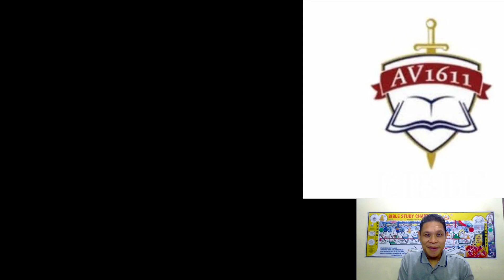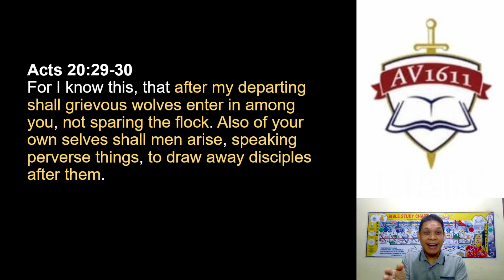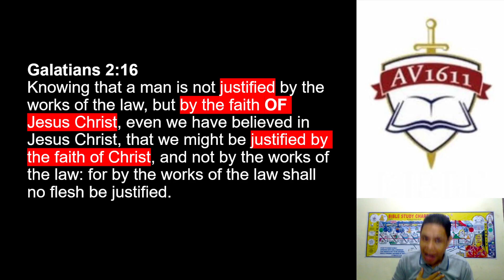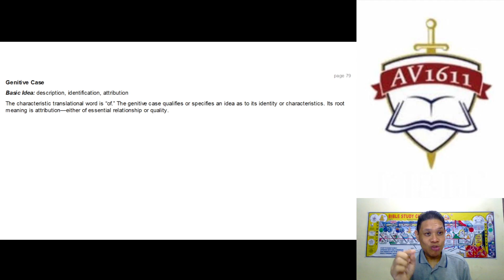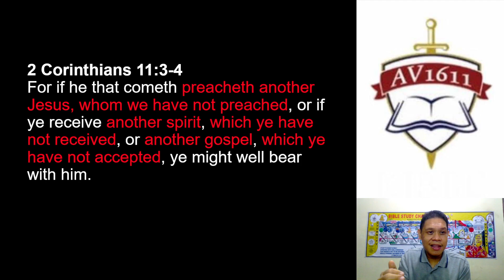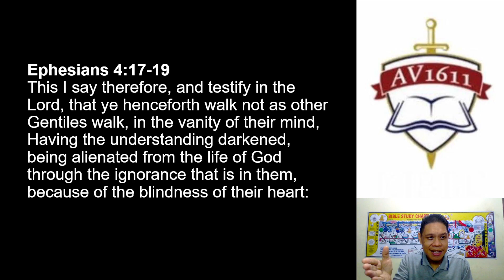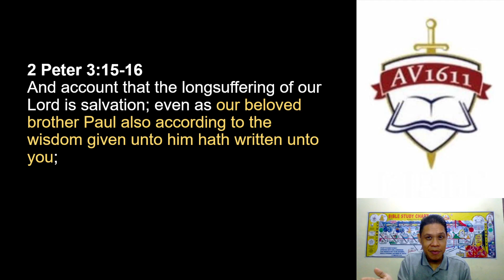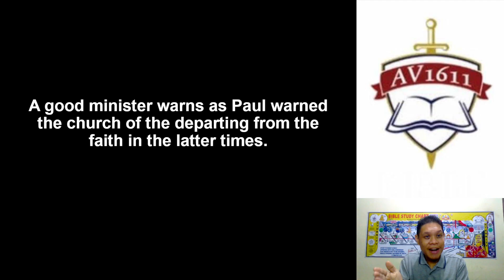The Good Minister Part 1: Warnings (1 Timothy 4:1-3)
What makes a good minister? Join us for PART 1 of our study of the word of God and consider what makes a good minister of Jesus Christ as the Ministers' Warnings.